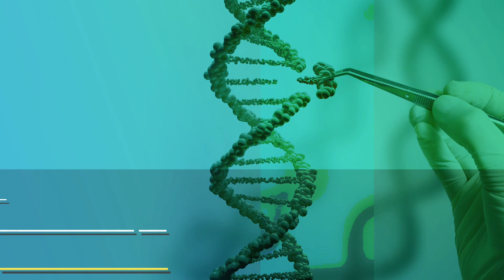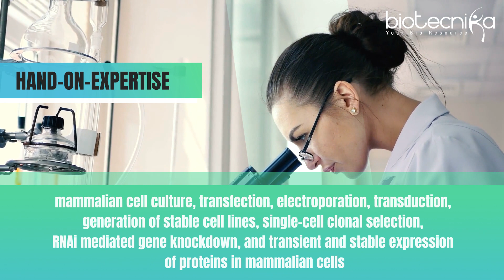CRISPR Research Career Tips - How To Build A Successful Career In CRISPR Research!